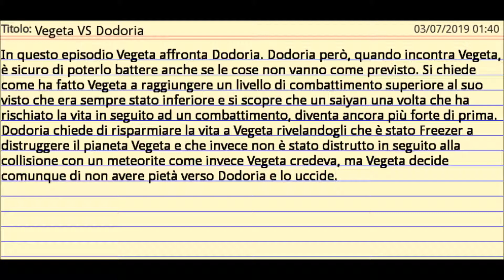Vegeta VS Dodoria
In questo episodio Vegeta affronta Dodoria. Dodoria però, quando incontra Vegeta, è sicuro di poterlo battere anche se le cose non vanno come previsto. Si chiede come ha fatto Vegeta a raggiungere un livello di combattimento superiore al suo visto che era sempre stato inferiore e si scopre che un saiyan una volta che ha rischiato la vita in seguito ad un combattimento, diventa ancora più forte di prima. Dodoria chiede di risparmiare la vita a Vegeta rivelandogli che è stato Freezer a distruggere il pianeta Vegeta e che invece non è stato distrutto in seguito alla collisione con un meteorite come invece Vegeta credeva, ma Vegeta decide comunque di non avere pietà verso Dodoria e lo uccide.